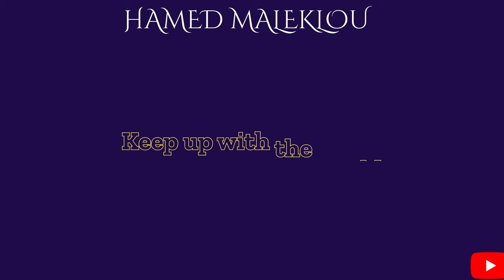ایران در آستانه اتمی شدن است!